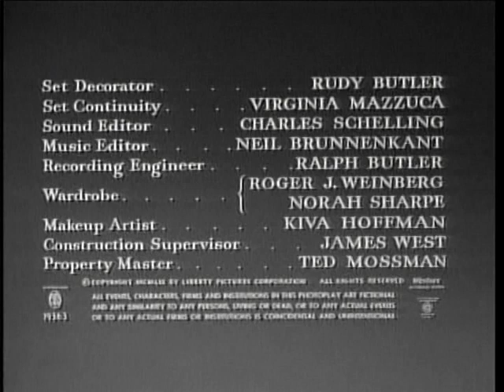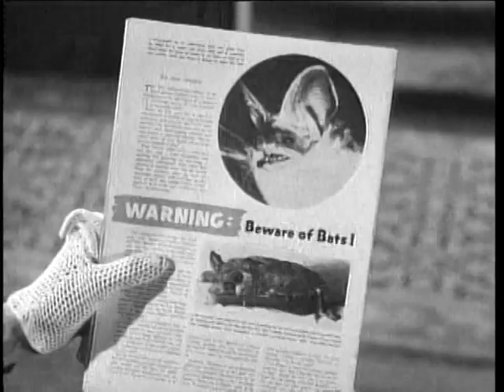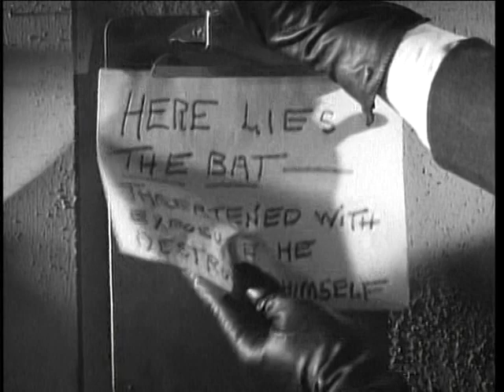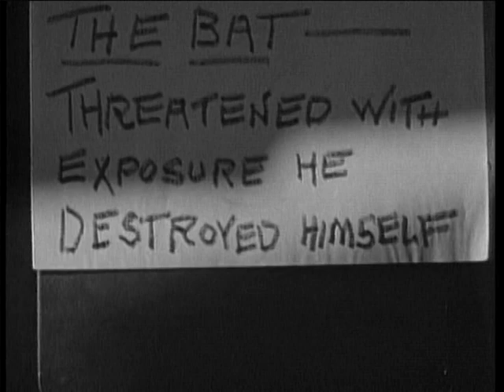THE BAT (1959) [Full Movie, Public Domain] [thebat]